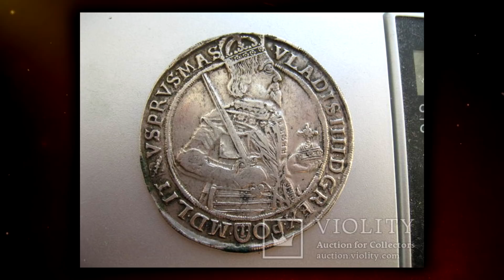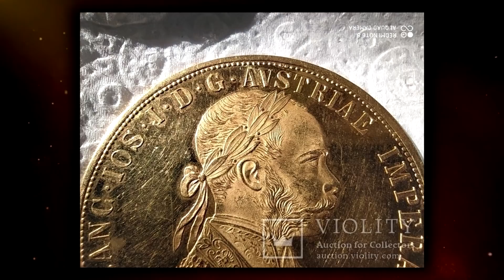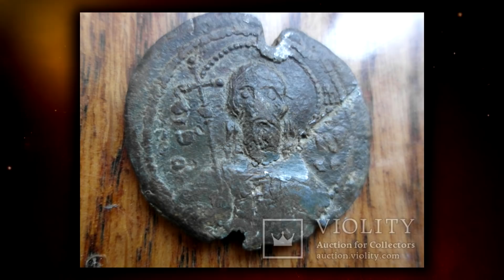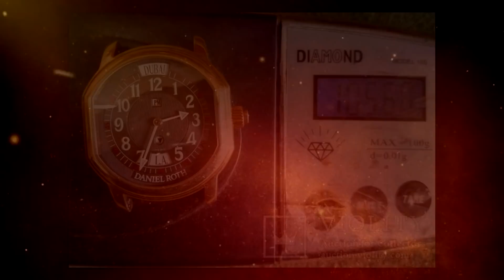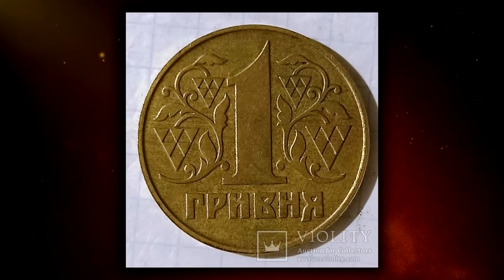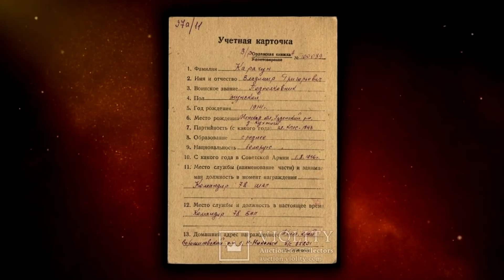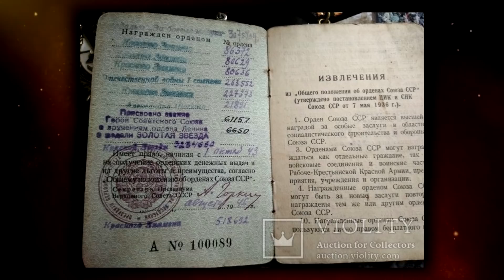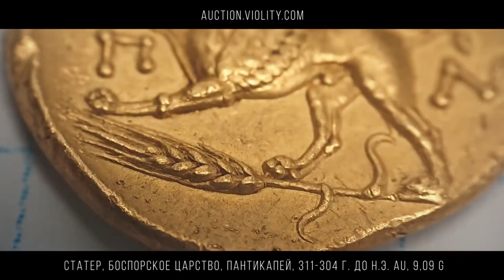20000 ДОЛЛАРОВ ЗА МОНЕТУ! НЕВЕРОЯТНО НО ФАКТ! САМАЯ ДОРОГАЯ МОНЕТА! ТОП САМЫХ ДОРОГИХ ПРОДАЖ ВИОЛИТИ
Невероятно, но факт! Золотая монета, которой более 2000 лет продана за 20000 долларов! Что скажете по 10 долларов за год - много или мало???

Если вы интересуетесь антиквариатом или просто хотите узнать сколько стоят редкие монеты, награды и другие старинные вещи, то это видео именно для вас!
Обзоры самых дорогих монет, наград, древних артефактов и прочего антиквариата, проданных на VIOLITY вы найдёте только на моём канале "В ПОИСКАХ ЗОЛОТА И КЛАДОВ"!
В ПОИСКАХ ЗОЛОТА И КЛАДОВ в инстаграм:
В ПОИСКАХ ЗОЛОТА И КЛАДОВ в телеграм:
❗️ХОТИТЕ РЕКЛАМУ своего ЛОТА❓
ЗАКАЖИТЕ ПРЯМО СЕЙЧАС по ссылке: